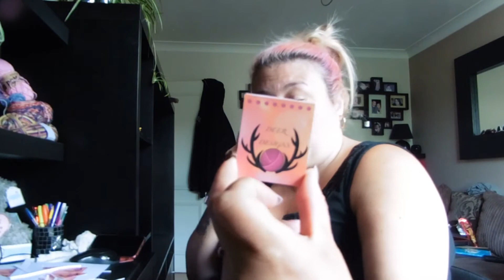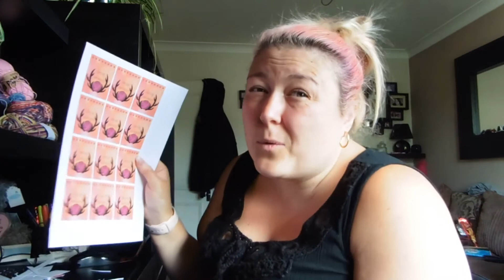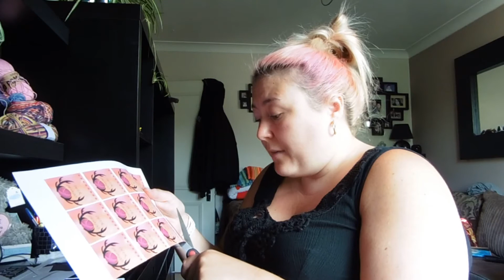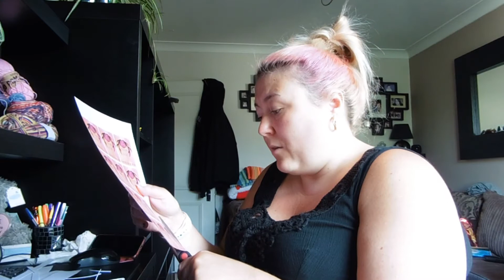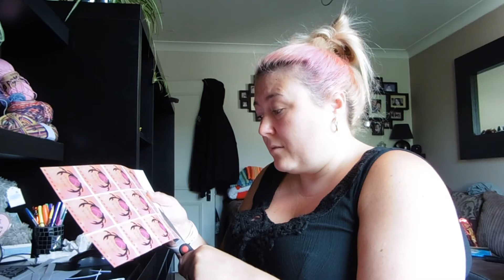Deer Designs Lockdown 22 05 20